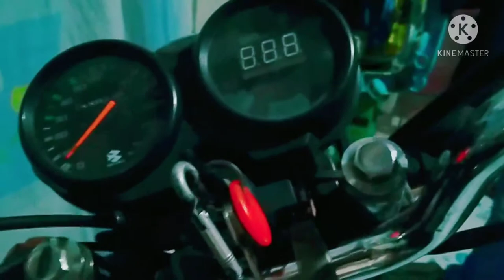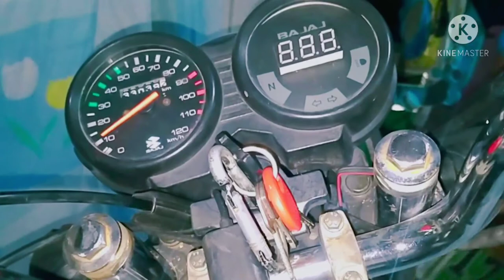Front DiscBreak Conversion(Bajaj CT100)